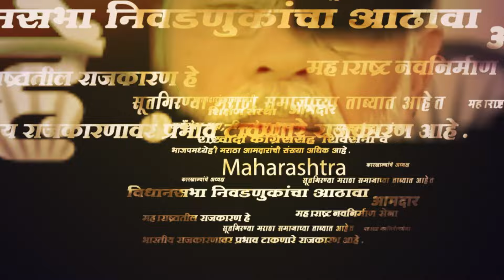Loksabha Diary: Dr. Subhash Bhamre vs Dr. Shobha Bachhav: धुळ्यात व्यापाऱ्यांचा कल कुणाच्या बाजूनं?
धुळ्यातील राजकीय परिस्थिती, व्यापाऱ्यांचे प्रश्न, जीएसटी, शेतकरी अशा वेगवेगळ्या विषयांवर सकाळचे प्रतिनिधी रोहित कणसेनं संवाद साधला आहे धुळे येथील व्यापारी संघटनेचे अध्यक्ष नितीन बंग यांच्याशी...